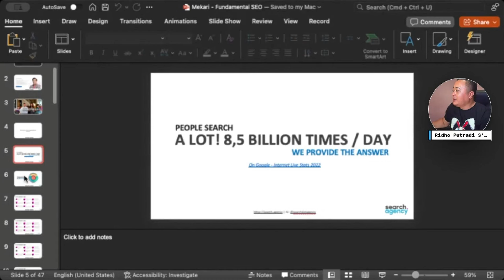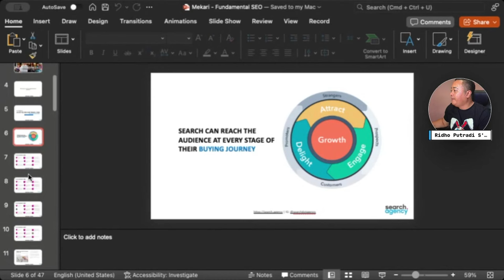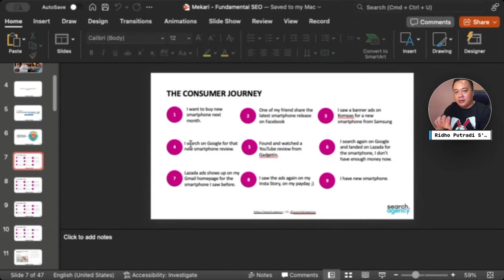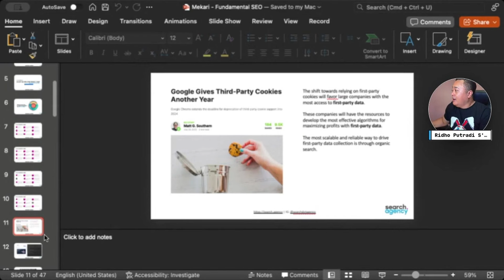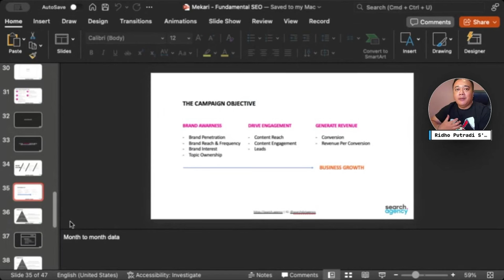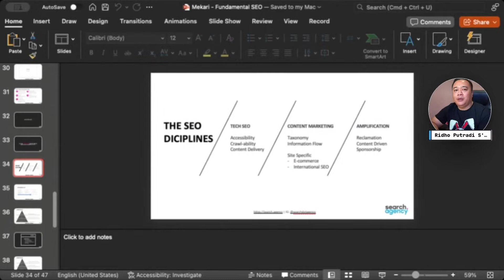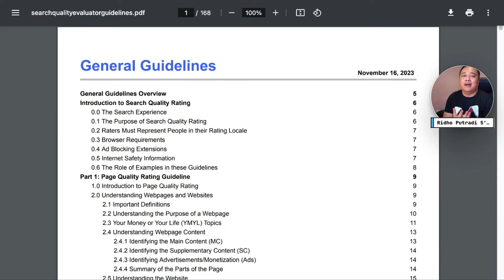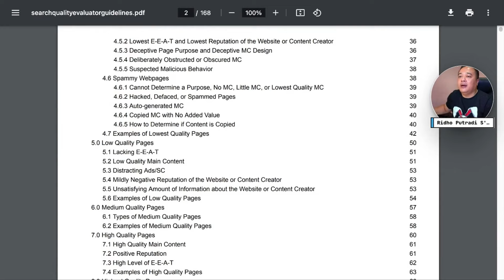Belajar SEO Mulainya Darimana?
Temen-temen search marketers, pendaftaran untuk SEO Fighter Bootcamp 2024 sudah dibuka. Informasi lengkap dan pendaftaran ada disini

Access ke recording, materi presentasi dan sample files dari SEO Fighter Bootcamp batch sebelumnya ada disini